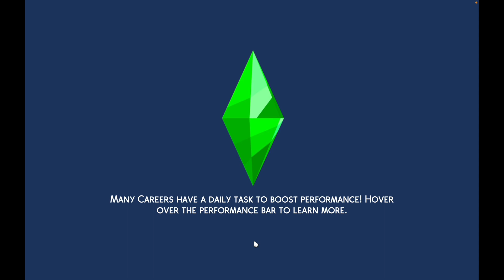~Becca Complicated Relationship~ I Can Do Bad All By Myself 💔🤰🏽| Ep. 1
Becca is a strong woman , she's been cheated on twice, but continuously run back to her man/babyfather/partner . She believe they can work out but as soon he got caught cheating , she tried to confront him but he avoid her every time she tries to, she's Jealous as well, so it really do hurt her feelings, she figure that's why she's jealous because she had that gut feeling he was gonna do something but she didn't want to believe it. Now since she moved out she found an abandoned house that she thought was in good condition just need a little work but it needed a lot of work that it really wasn't livable especially having a baby on the way.